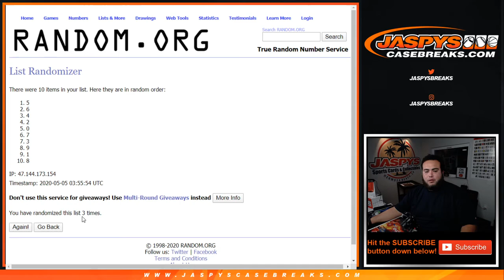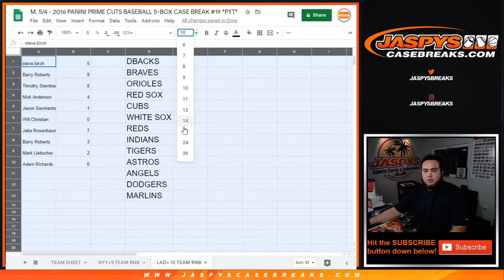M. 5/4 - 2016 PRIME CUTS PYT #19 RNB W/DODGERS + 12 OTHER TEAMS!